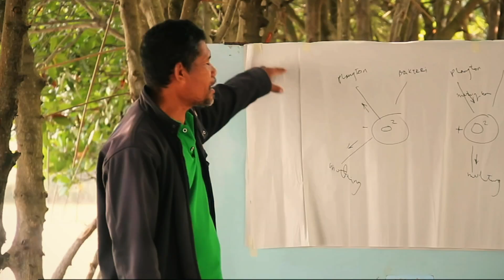Nature-based solutions in river deltas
River deltas are experiencing adverse consequences of climate-induced disasters and human actions, making the delta communities more vulnerable. But nature-based solutions are proving to be an effective approach to these perilous problems.

Client: Global Center on Adaptation (GCA)
Production: Nextblue

JOIN US 👇🏼👇🏾👇🏿👇🏻